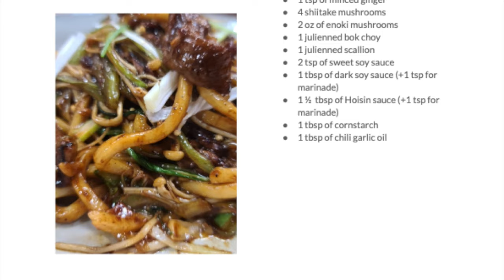How to make delicious Hoisin Beef Noodles/ beef Udon /Yaki udon/quick week night meal/ easy recipe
How to make delicious Hoisin Beef noodles using udon /quick week night meal recipe/

Ingredients
1 serving of udon noodles
3 oz of thinly-sliced beef
1 tsp of minced garlic
1 tsp of minced ginger
4 shiitake mushrooms
2 oz of enoki mushrooms
1 julienned bok choy
1 julienned scallion
2 tsp of sweet soy sauce
1 tbsp of dark soy sauce (+1 tsp for marinade)
1 ½  tbsp of Hoisin sauce (+1 tsp for marinade)
1 tbsp of cornstarch
1 tbsp of chili garlic oil